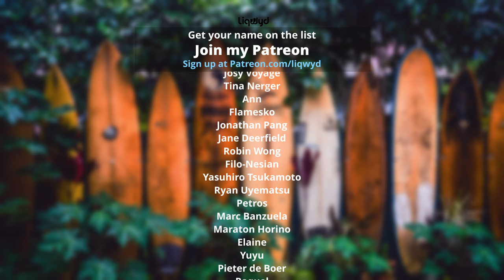LiQWYD - Hawaii [Official]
⭐  BIG thanks to my Patreons:
Tina Huang
Jakub Rybarczyk
Anthoney King
Italian Time
Mile High Campers
Darell Chua
Chris O’Donnell
Hanami Okuno
Abwasserrohr
104 Fellybeans
Thomas Braun
Kyle Leffers
bdw beats
Tina Nerger
Ann
Jane Deerfield
Dale Nabeta
Yasuhiro Tsukamoto
Ryan Uyematsu
Petros
Masato Horino
Elaine
Yuyu
Pieter de Boer
SupraMang
Yaady Plummer
Delmarva Aerial Photography
Reid Cardwell
RobC R M
Anthony Beeler
Brett Ball
Smiley TK
Cooking With Judy Caldwell
Kenny Iloabuchi
Ouiji13
Roy Douglas Davis
Explorer Singapore
Robert Jackson
Mike Thomas
PRith Channel
Thomas Gee
Brock Martin
Kent Lawrence
Mary Waite
英紀 黒沢
Sandra
Coclé Nature Travel E.F
CC Spillman
R ,e Richard
Judy Justin
Lipe Paíga
Micah Ringlein
Steve K
Danny
Petros Panagopoulos
Chinga3000
Timung Lindok
Kevin Baines